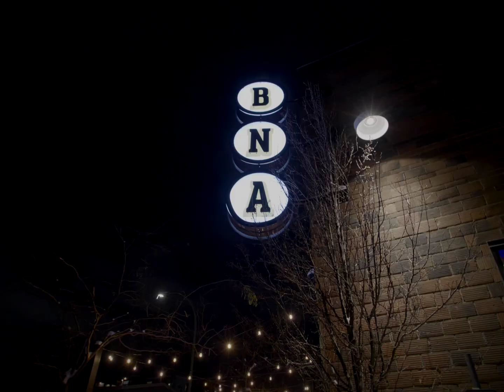Dine Around (Total Eclipse of the Heart) - Nixon Hospitality Group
Enjoy a combination of staples and off menu exclusives only available until February 11th.